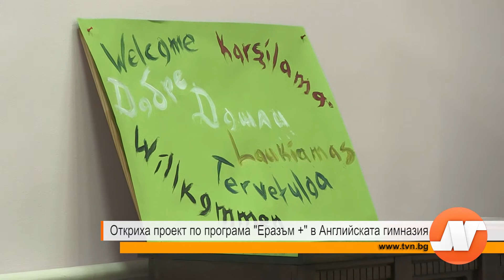Откриха проект по програма „Еразъм +” в Английската гимназия